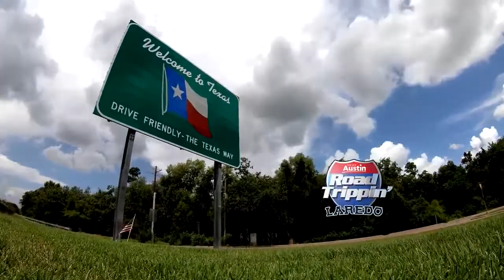Road Trippin' Laredo: Nightlife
Road Trippin' Laredo! A great spot for a night out with friends or date night cocktails